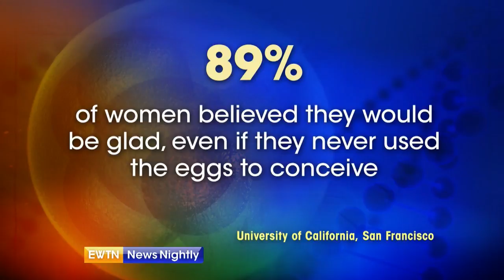The Church Teaching on Fertilization - ENN 2018-05-30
A new study says 16 percent of women regret freezing their fertility eggs for later use. Carter Snead, professor at the University of Notre Dame, takes us inside the church teaching on the issue and examines why so many women have regrets.